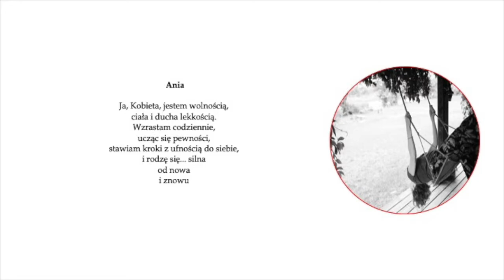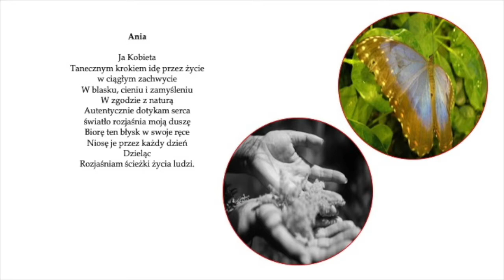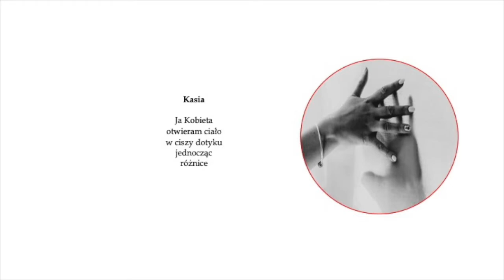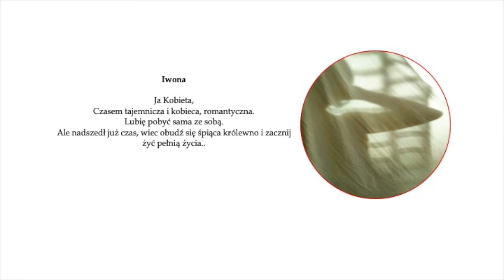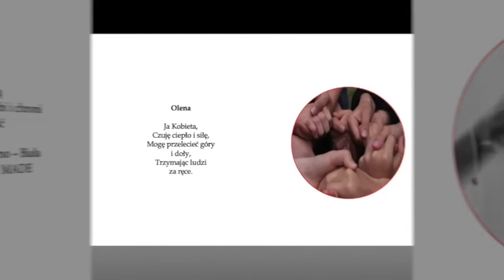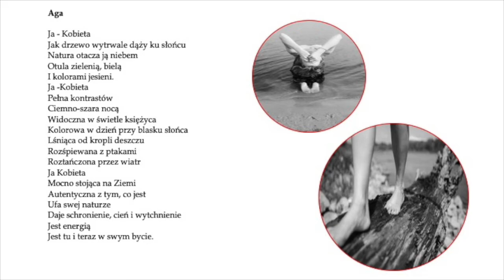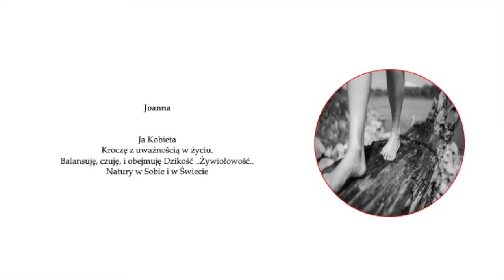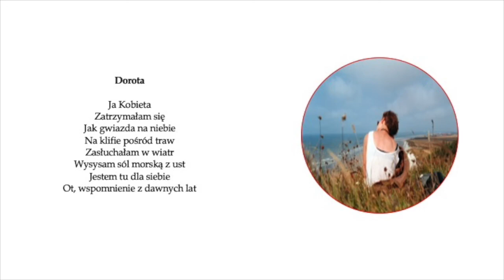JA Kobieta - wiersze o kobietach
Piękne wiersze o kobiecości, pragnieniach kobiet, tęsknotach...
Czyta: Małgorzata Lipmann 💃, aktorka - WOW!
Muzyka: Artur Affek 🎸, kompozytor i producent - WOW!
Autorki: 24 Uczestniczki programu MYKobieta 👑- WOW24!
Z prawdziwą wdzięcznością dla Was wszystkich🙏♥, Dorota Raniszewska

24 kobiety zapraszają do czytania wierszy o kobiecości, sile, cielesności, duchowości, marzeniach. Jak powstały te Foto-Wiersze? Na początku były fotografie. Potem do nich zebrały się słowa. Ze słów powstały wiersze.
Napisały je kobiety, które brały udział w programie rozwojowym "MY Kobieta".
Wiersze odkrywają naszą wrażliwość, subtelność, marzenia. Pisanie ich może być relaksującą zabawą. A efekt pięknym zaskoczeniem. Sami przeczytajcie. A jeśli ktoś chce napisać swój wiersz z fotografią - zapraszam do kontaktu. Technikę Foto-Wiersza opisałam w mojej książce "Jeden Obraz - Wiele Słów. Fotografia w rozwoju osobistym, terapii i pracy wychowawczej. Zapiski z podróży własnej." Link do książki

Realizacja i montaż filmu: Dorota Raniszewska
Muzyka do filmu: Artur Affek
Autorki wierszy:
Agnieszka Fedoczyńska-Kisiel
Agnieszka Stafiej
Aneta Małkowska
Anna Gruszka
Anna Piosik
Danuta Gizińska
Dorota Raniszewska
Ewa Borgosz
Ewa Rykowska
Ewa Stępień-Wyród
Iwona Karolak
Joanna Kitlińska - Stępień
Joanna Świdowicz
Kasia Cymiel
Katarzyna Dylik
Katarzyna Gapska
Katarzyna Haftek-Lis
Katarzyna Janecka
Marta Gruza
Marta Marczewska
Ola Stażyk
Olena Harasym
Wioletta Nowakowska